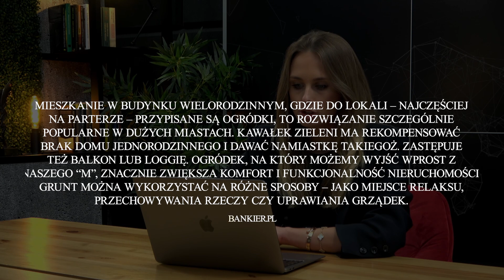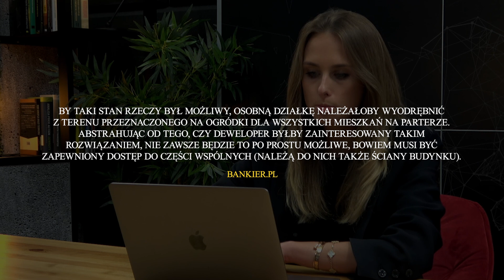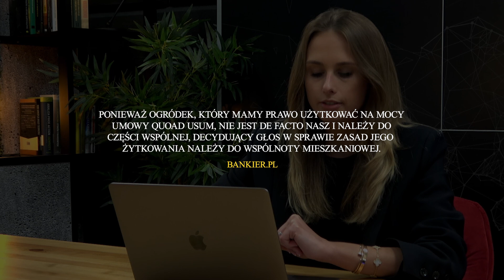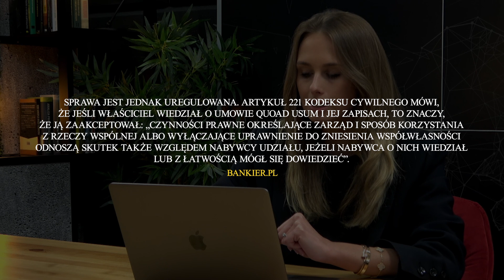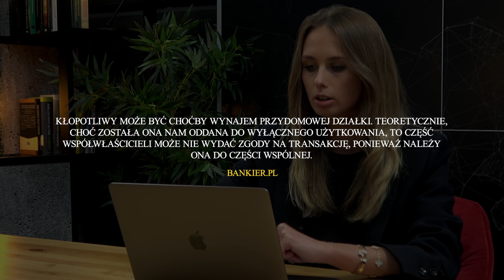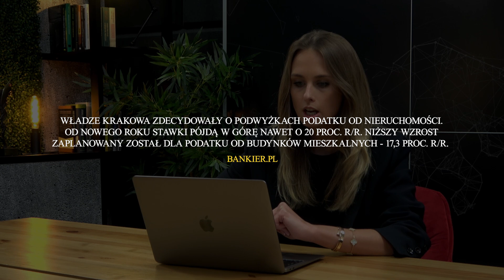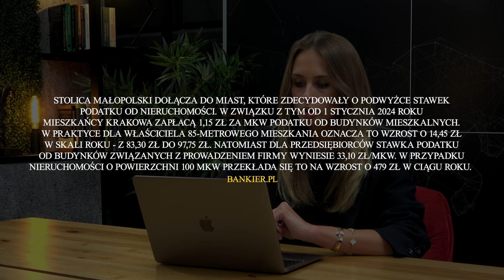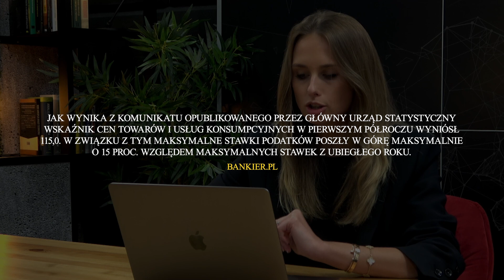Czy na pewno jesteś WŁAŚCICIELEM ogródka w swoim M?! KRAKÓW i drastyczne podatki! I Amanda Postolska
0:00 Amanda Postolska - najnowsze wiadomości z rynku nieruchomości
1:24 "Mieszkanie z ogródkiem, czyli sposób na swój kawałek ziemi zamiast domu. Czy jednak na pewno? Niekoniecznie!"
11:54 "Kraków podnosi stawki podatku od nieruchomości"

"Kawa z Agentem" to nowy cykl programów, które dostarczą najważniejsze newsy z rynku nieruchomości. Jesteś inwestorem lub po prostu ciekawi Cię ten rynek, a nie masz czasu przeglądać kilkunastu portali by być na bieżąco - to program właśnie dla Ciebie! Dzięki niemu zmaksymalizujesz zyski, unikniesz błędów i lepiej zaplanujesz przyszłe inwestycje.
Program prowadzi Amanda Postolska, CEO RS Estate.